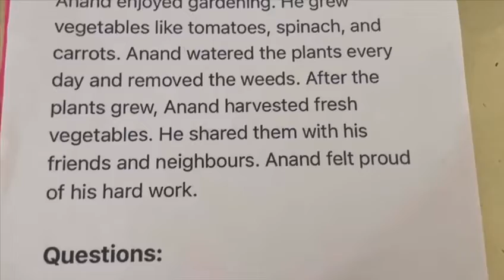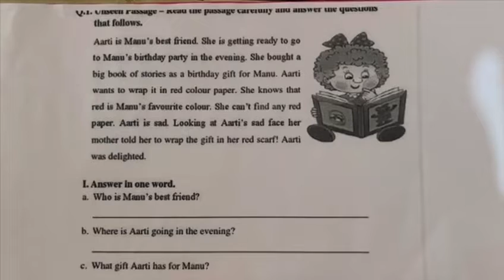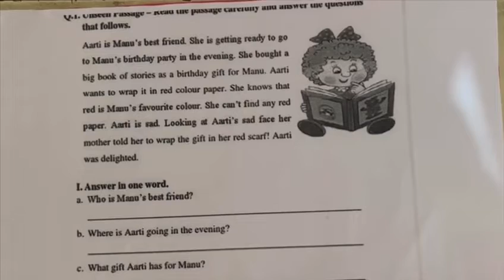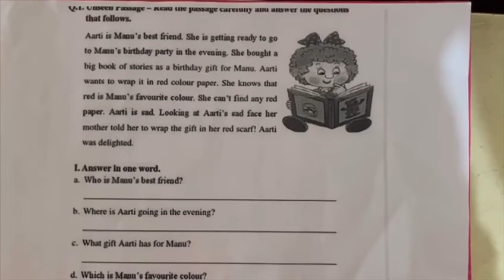ENGLISH: UNSEEN PASSAGE, CLAS - III, (08.09.2023)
UNSEEN PASSAGE